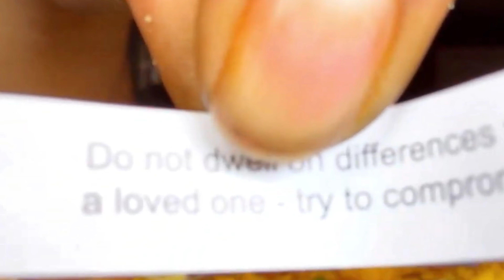Massive Chinese Food Takeout • MUKBANG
Welcome to my mukbang channel, where I eat with you every single day! This is a family friendly channel, good for kids and children of all ages! Learn how to cook, enjoy food

Watch me feast on all this chinese food! This is a massive takeout from my favorite local chinese place.